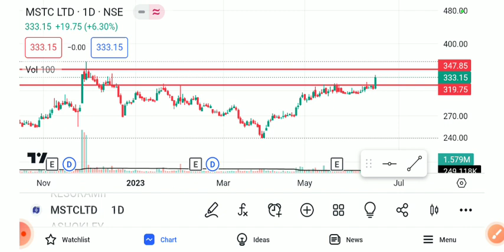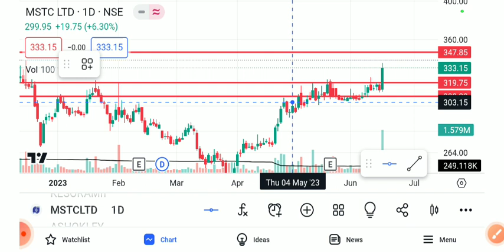MSTC LTD SHARE LATEST NEWS TODAY/MSTC SHARE ANALYSIS/MSTC SHARE TARGET/MSTC SHARE BREAKOUT